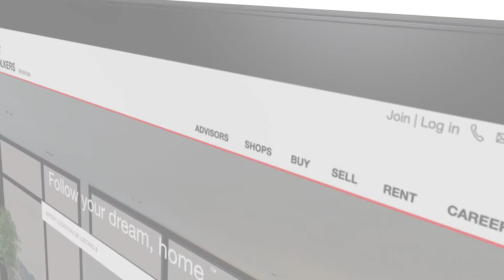Check out all the listings for Cayman on Engel & Volkers Website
We are apart of CIREBA MLS which will advise you of the majority of the listings in Cayman.